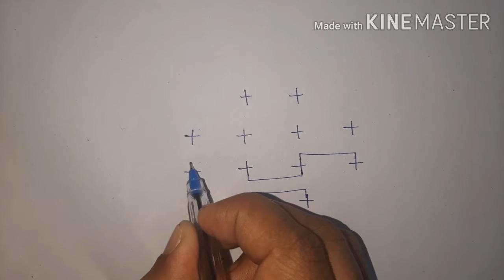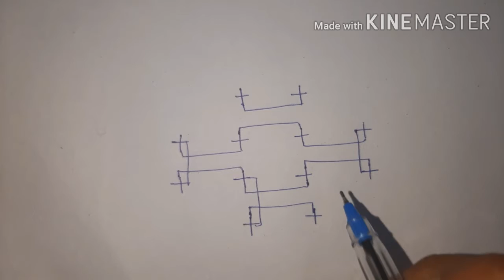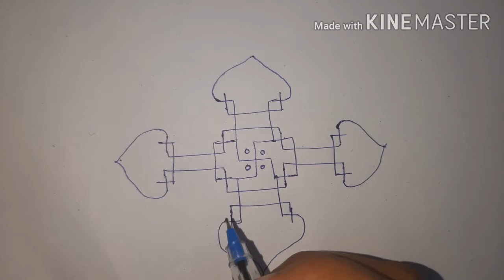Simple muggu for sankranthri /pongal special muggu /"+" muggu designs/ MN couple